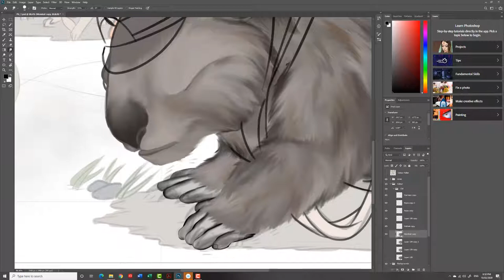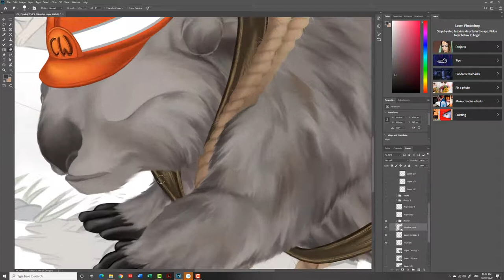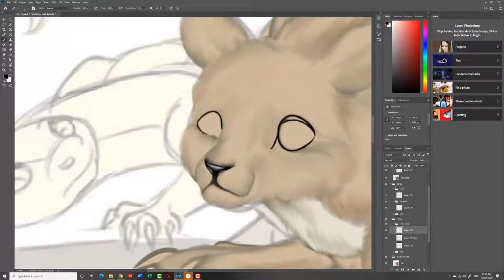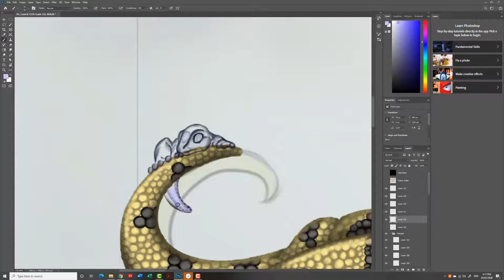The Art of Combat Wombat to the Rescue - The Bush Buddies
This is an art video detailing a page from Combat Wombat to the Rescue. It features Toey Joey, Joanna Goanna, Echo Gecko and Combat Wombat being drawn from the initial storyboard concept.

PRODUCTS AND RESOURCES
Video Editing Software Used is Camtasia 9
Digital Painting Software used is Adobe Photoshop CC Brushes by Scott Harris as supplied through his Udemy courses
Standard default Adobe brushes
Music Supplied through Camtasia Studio Premium Assets
1) mid-summer-evening
The drawing tablet I use is a Wacom Intuos Pro and my computer was custom built by Scorptec with the BENQ monitor supplied by image science.

Combat Wombat to the Rescue: First Published by Ford Street Publishing, Melbourne, Victoria, Australia